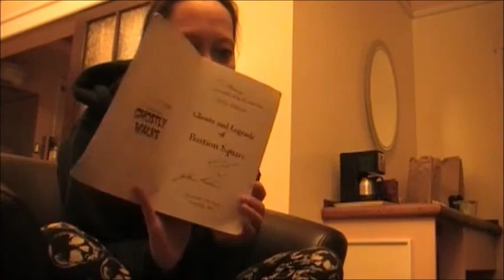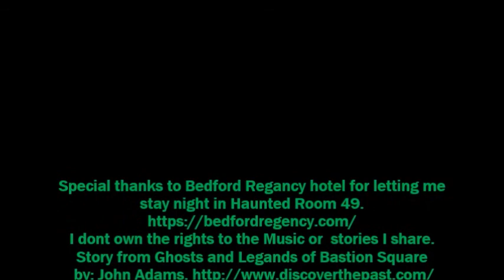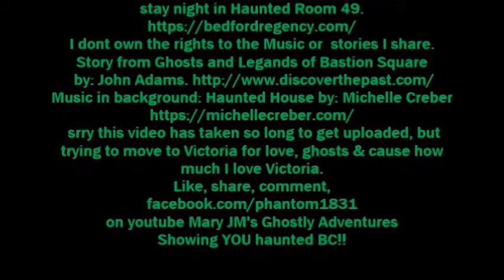Haunted room 49 with story video 2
haunted room 49 at bedford regency hotel victoria, bc